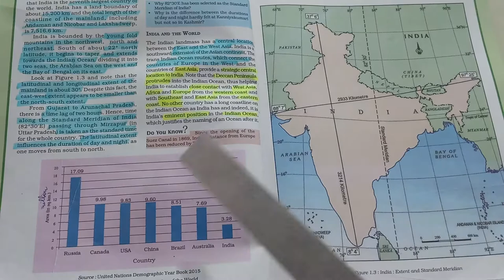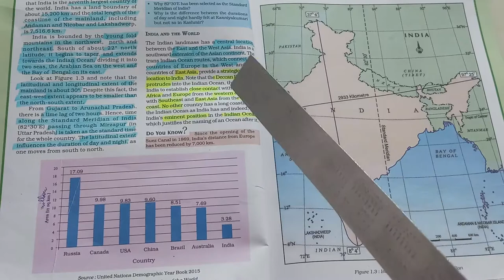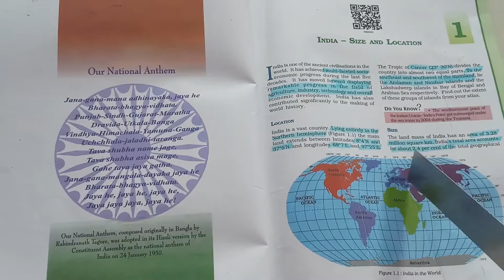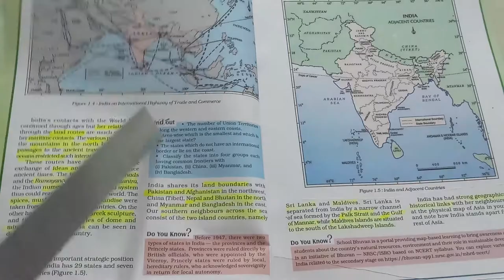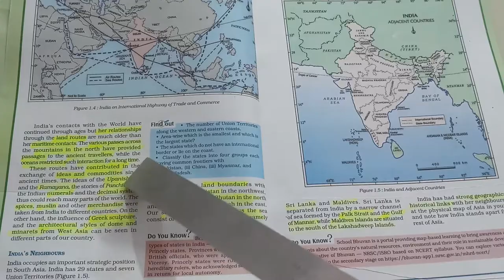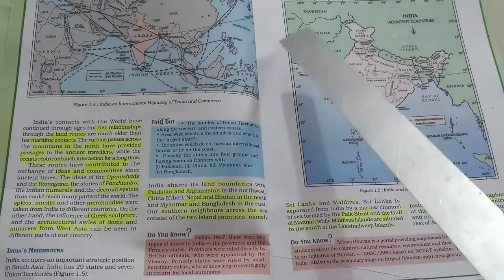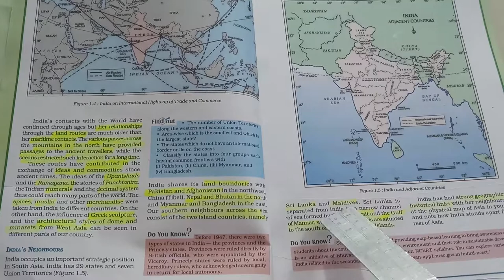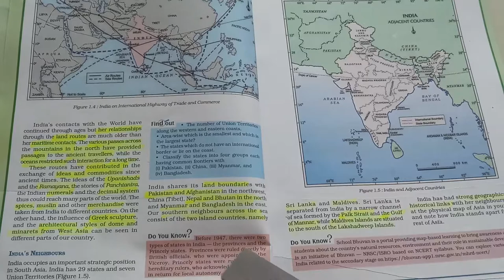Geography class9:India-size and location:part 2